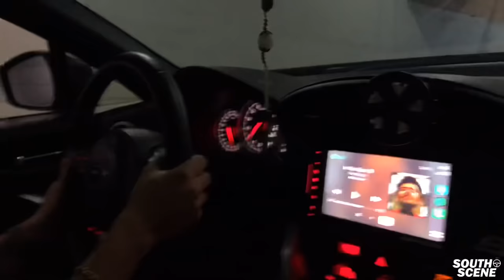MILLIONS WORTH OF HONDA CIVIC | K24 & SPOON EG CIVIC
Bring the culture to life boys!

Thumbnail from Project Car Fotos